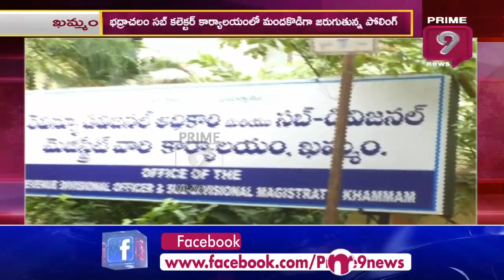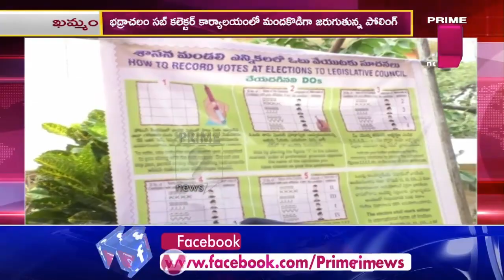కొనసాగుతున్న ఖమ్మం ఎమ్మెల్సీ ఎన్నికల ప్రక్రియ | Khammam MLC Elections | Prime9 News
Khammam MLC Elections